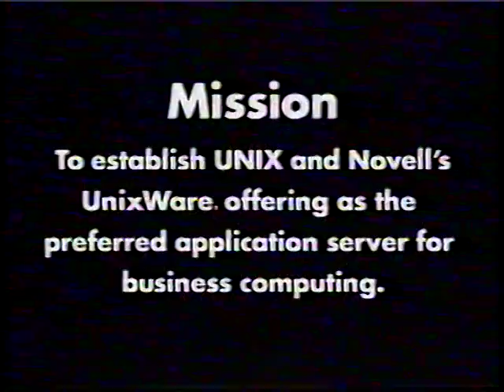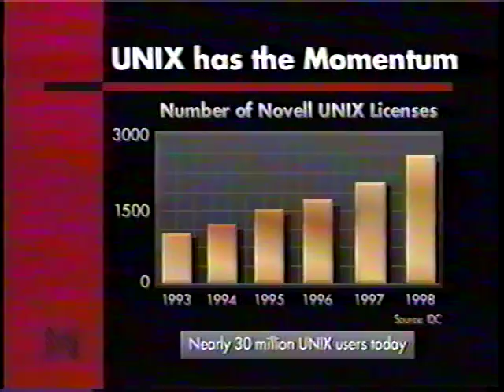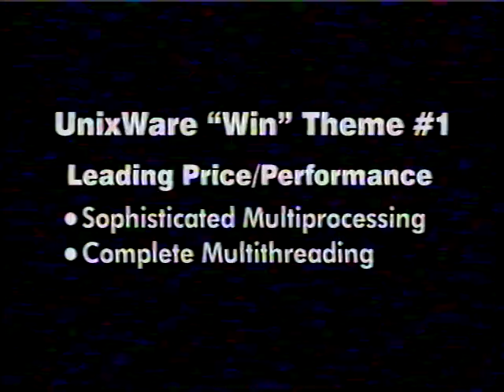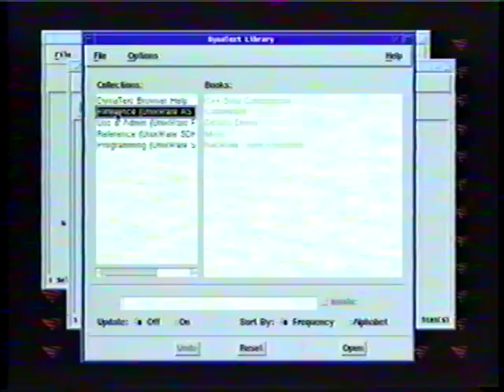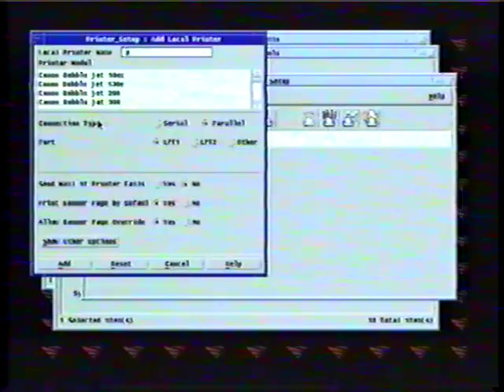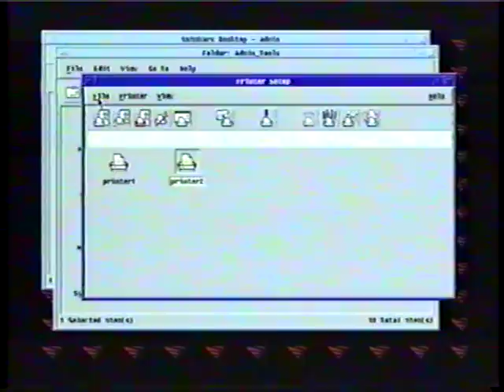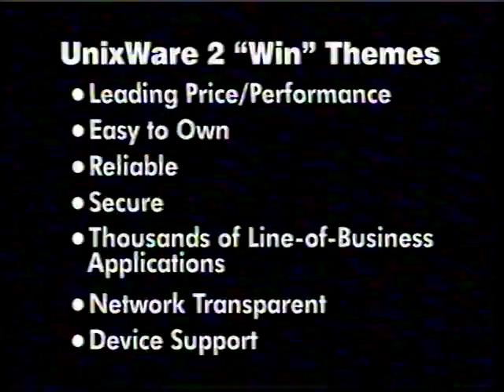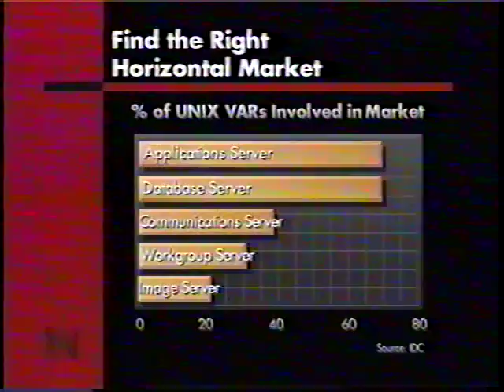Selling UnixWare 2 - Winning Tactics and Tips (1995)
Novell UnixWare promotional video, made sometime in 1995. Jennie Grimes and George Demarest.